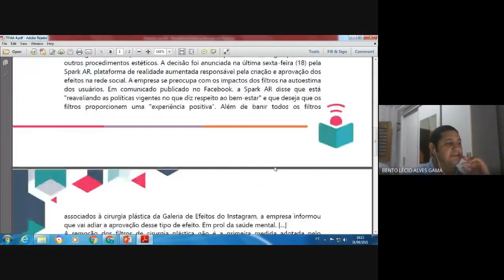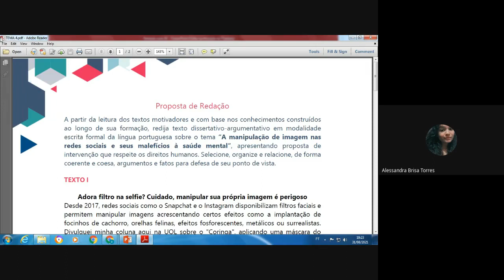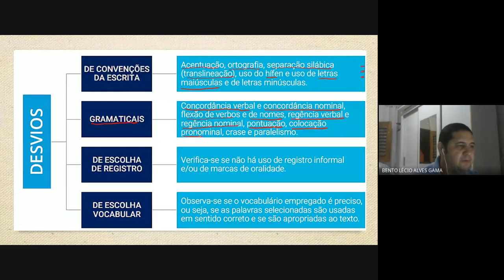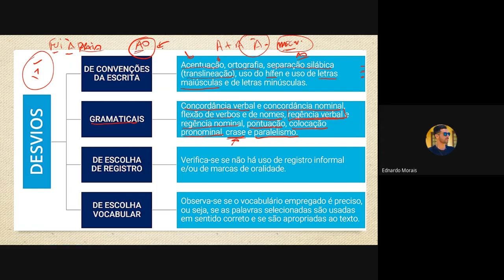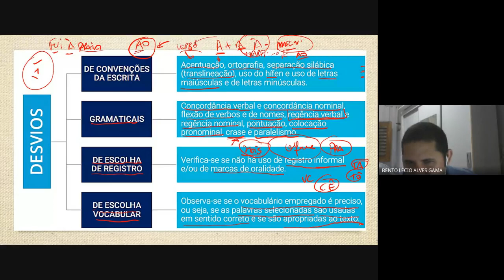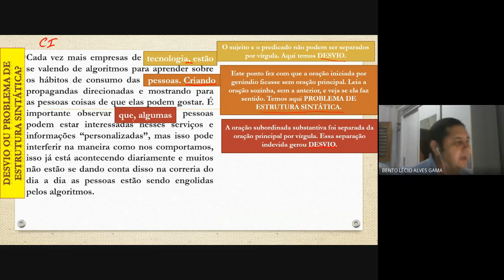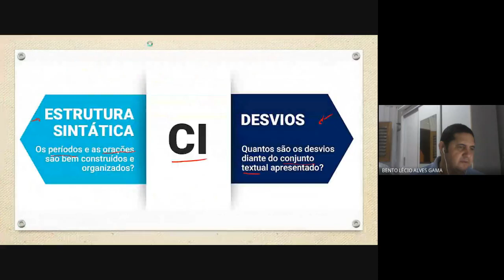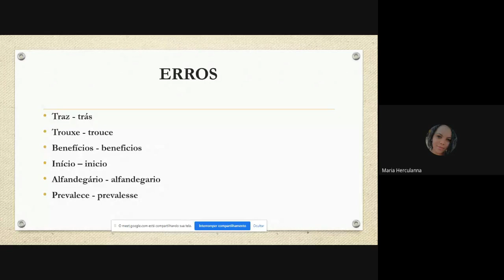Aula de Redação - Ponto da Ciência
Aula de Redação com o profº Bento Gama